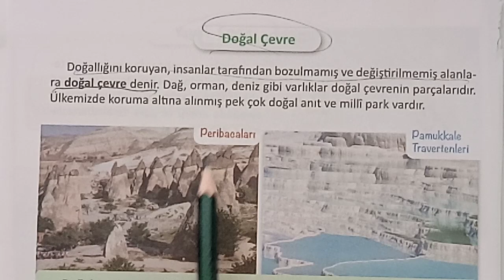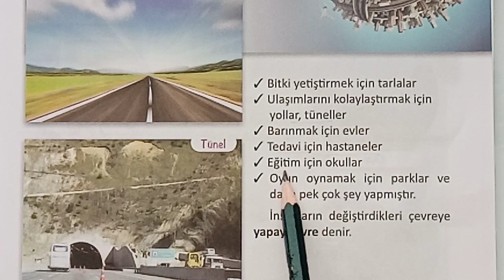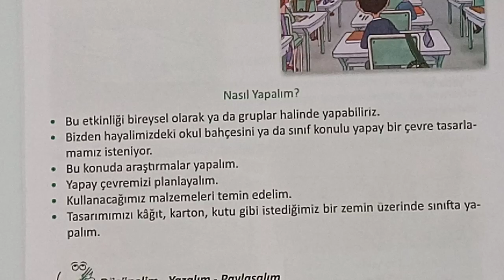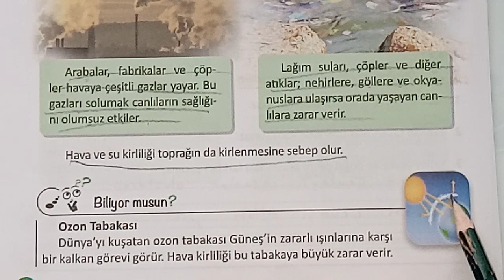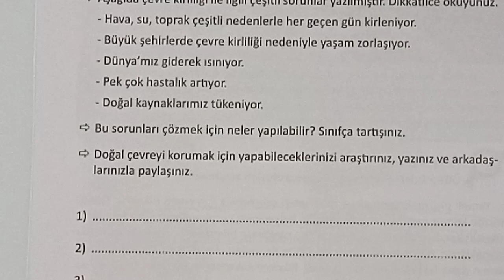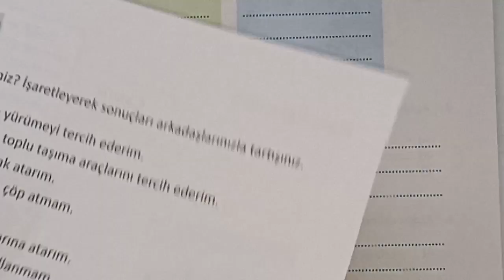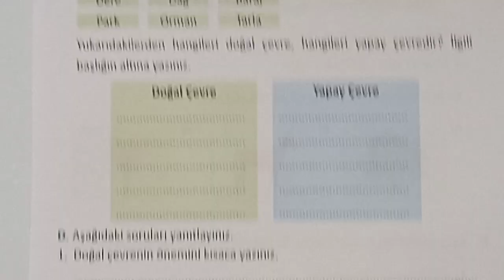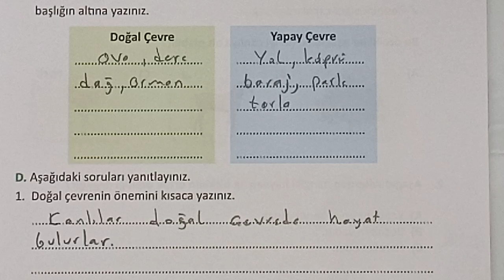3 sınıf Fen ben ve çevrem sayfa 189-194